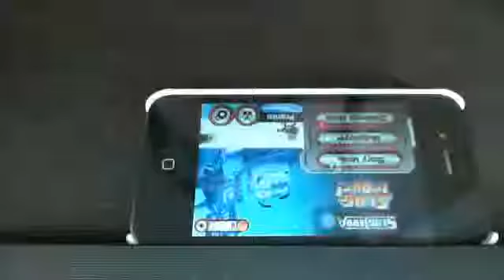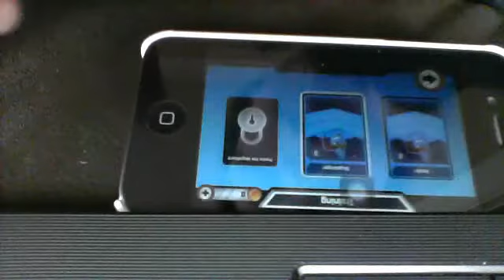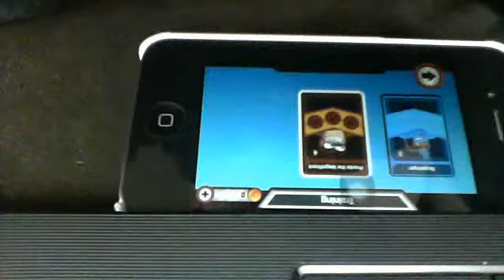Slugterra Slug It Out! Gameplay Part 1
hope you guys enjoy the first part of this gameplay and remember to likescribe for more in the future, ToxicFish Out dagnsfyuagsfyctbisf!